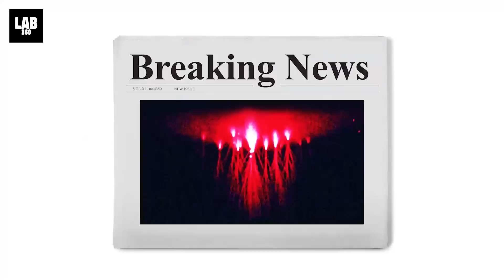The Discovery that Changes our Solar System Forever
The awe-inspiring moon of Saturn, Enceladus, was captured unleashing a colossal plume of water vapor, surpassing anything witnessed before. The intriguing new findings estimate that concentrations of phosphorus on Enceladus are at least 500 times higher than the highest known concentrations in Earth's oceans. The discovery, announced in a paper published Wednesday (June 14), shows that the icy moon, already one of the hottest candidates in the search for alien life, now satisfies "the strictest requirement of habitability."